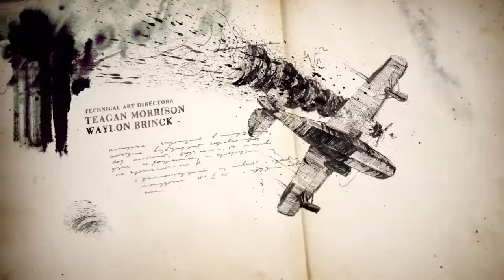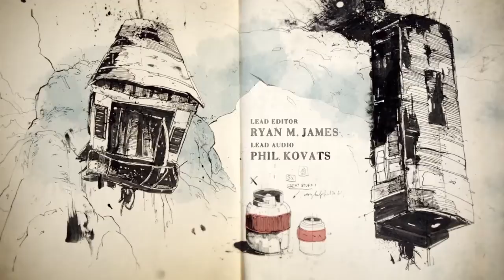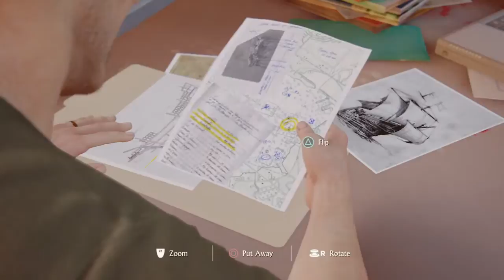Uncharted 4 Walkthrough Part 2